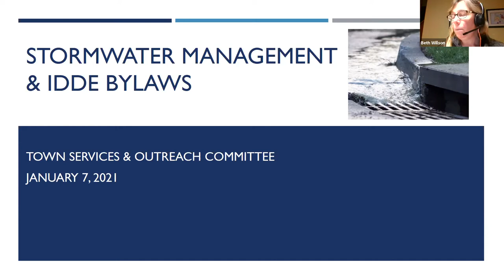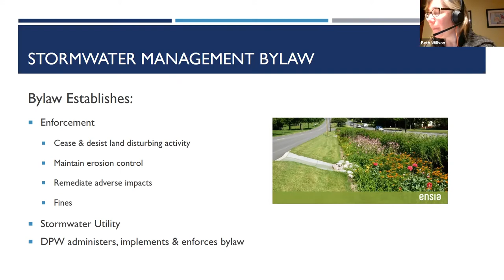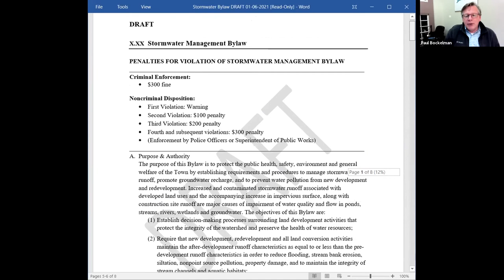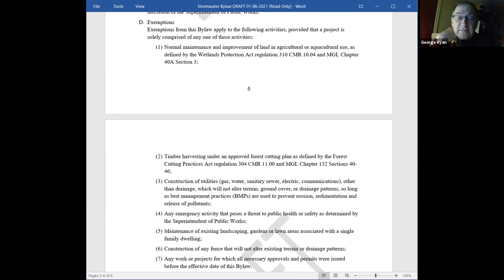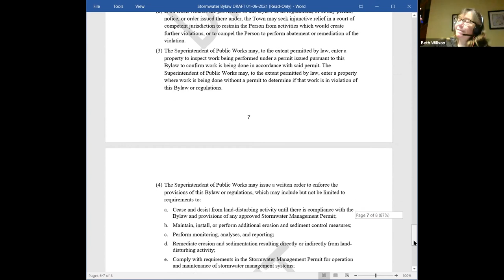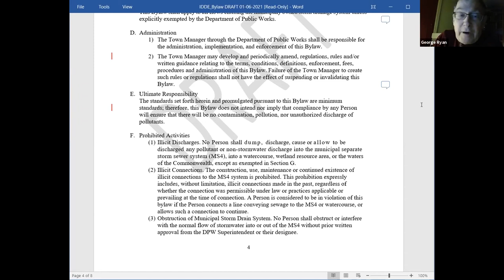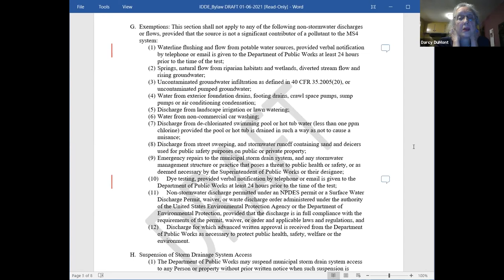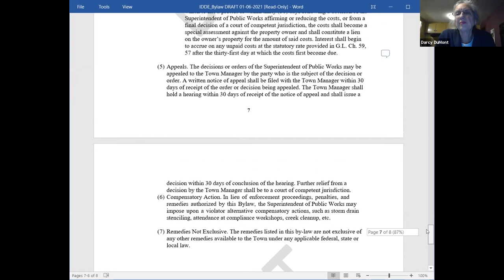Town Services and Outreach Committee Jan 7, 2021